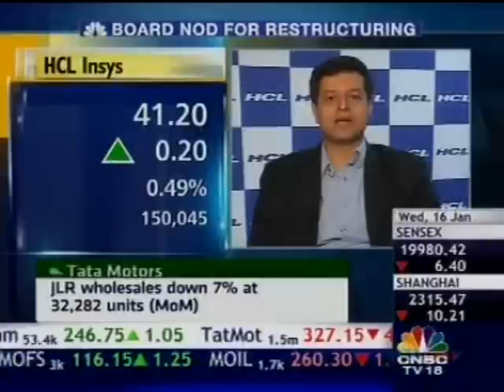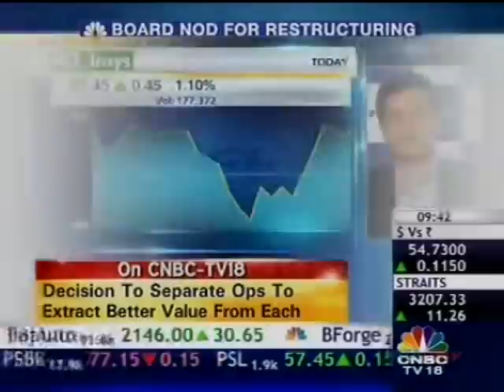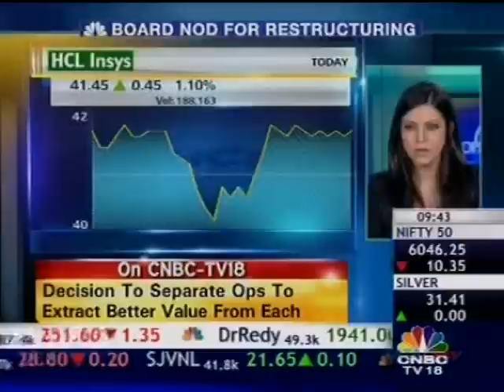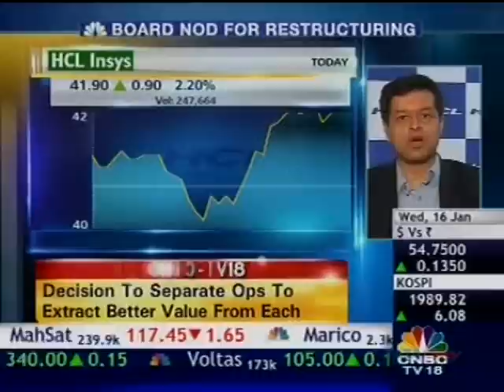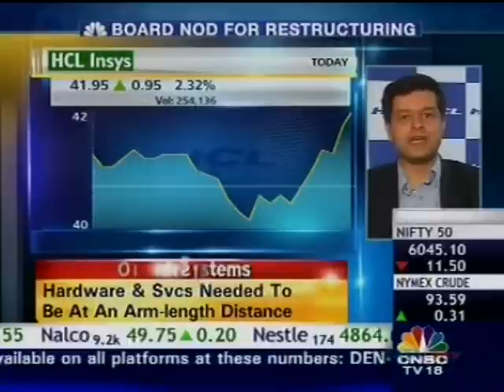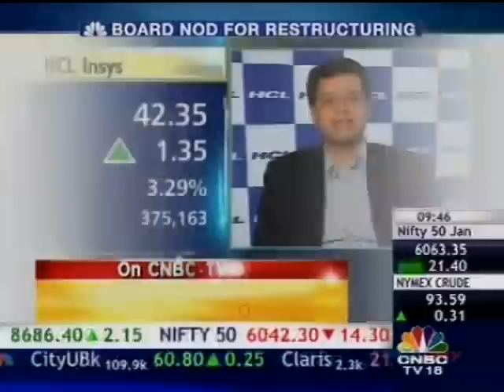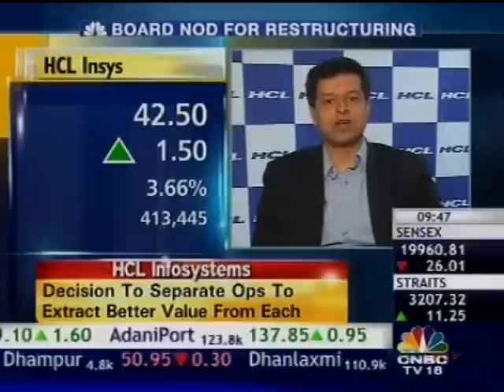Harsh Chitale @ CNBC TV 18 on HCL Infosystems' restructuring plan to drive growth across businesses